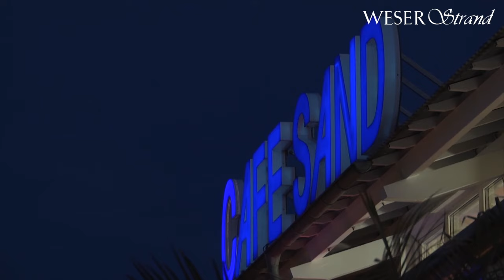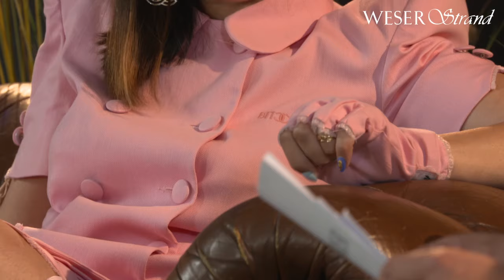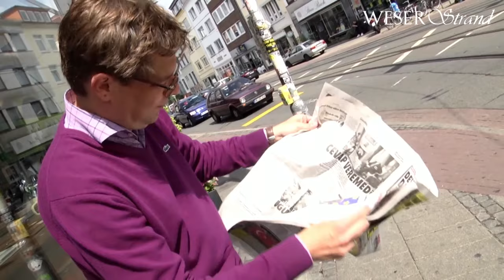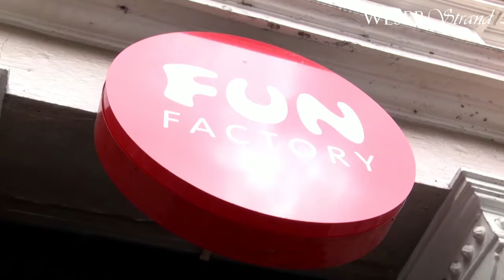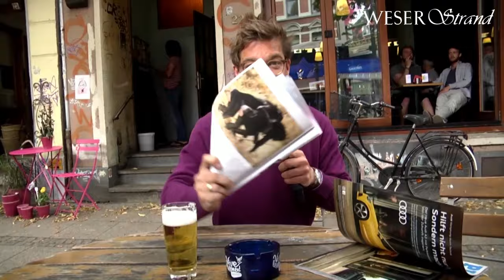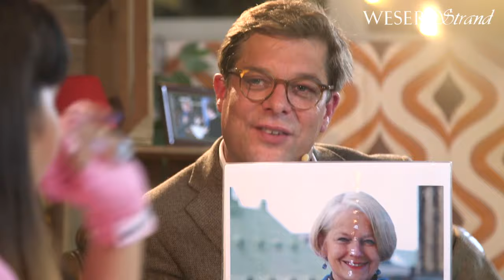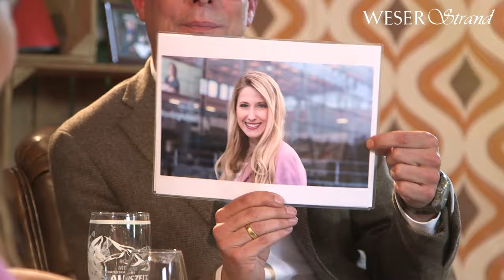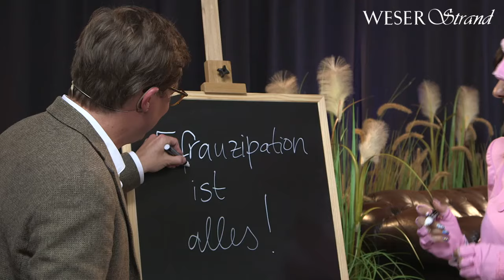WESER-Strand, Folge 4 - Zu Gast: Lady Bitch Ray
Bremen, 07.08.16: An jedem ersten Freitag im Monat sind Prominente aus Bremen in der Talkshow des WESER-KURIER im Café Sand zu Gast. In der vierten Folge begrüßt Moderator Axel Brüggemann die deutsch-türkische Rapperin Lady Bitch Ray alias Reyhan Sahin. Themen unter anderem: Die Rechte und Rolle von Frauen, speziell die von Muslimas, Integration, derbe Songtexte und ihre Bremer Wurzeln.